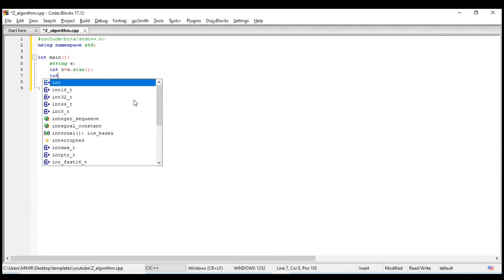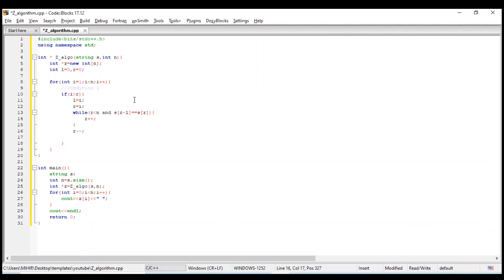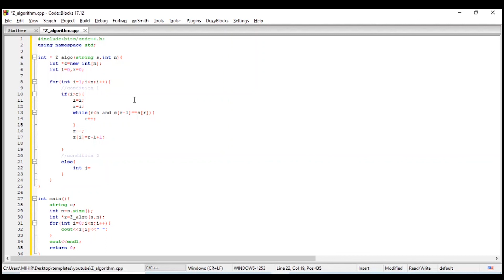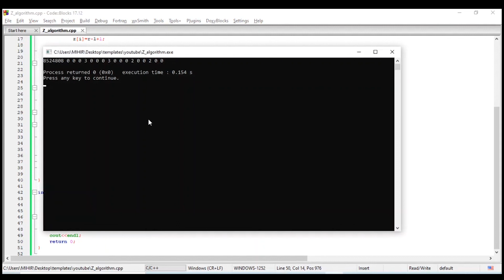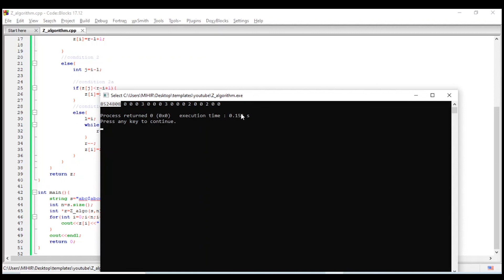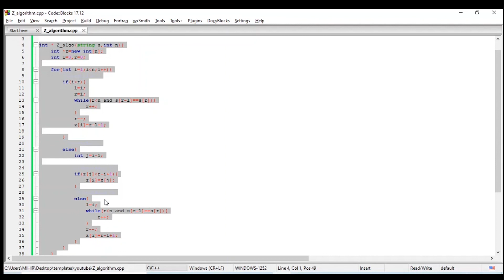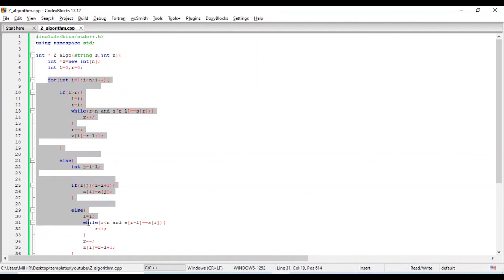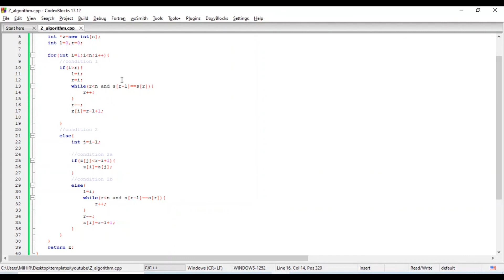Z algorithm | String Algorithms | Competitive Programming | Codechef | Codeforces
In this video, we are explaining a very important useful algorithm used in competitive programming i.e, Z algorithm from scratch.
Please see the full video and we guarantee you it will be worth watching.

timestamps:
00:00 - algorithm intro
05:31 - use of algorithms in problems
13:03 - how to create z array optimally
17:18 - conditions
27:58 - Example runthrough
39:37 - Code
47:48 - time complexity of algorithm

credits

video : mixkit.co
audio : mixkit.co
text templates : mixkit.co